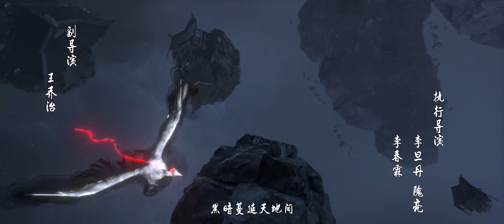《虎x鹤妖师录》第5话：妖师客栈斗法开始【武侠 | 热血 | 战斗 | Made By Bilibili】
▶小电视强推
【ENGSUB】🕷️小白大眼萌（×）取鼎帮手以一敌三（√）《凡人修仙传》血玉蜘蛛特辑【玄幻 | 热血 | 励志 | Made By Bilibili】：

简介：虎鹤妖师录
性情率真的江湖浪子虎子与外表高冷内心善良的贵公子祁晓轩二人不打不相识，从彼此嫌弃到成为“虎鹤”之交，联合一众“呆萌吃货”、“笑面腹黑”的伙伴，最终识破皇家妖师阴谋，除魔卫道，维护人间正义的故事。